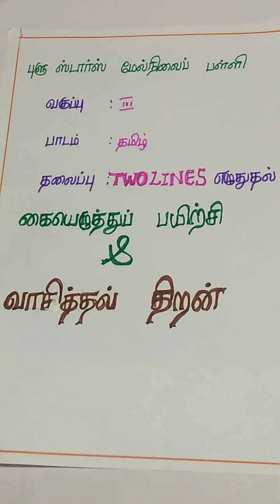III TAMIL (05/08/2020)